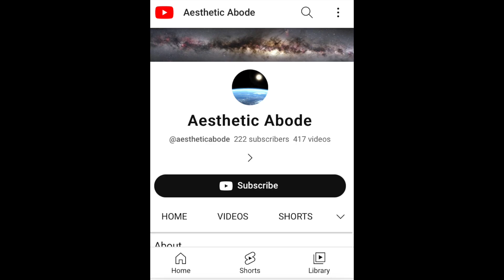Porthcawl History: Trecco Bay Caravan Park (quick shots 1.5 min)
Flattened dunes, camping, caravans, Sandy Bay. Facts & figures.